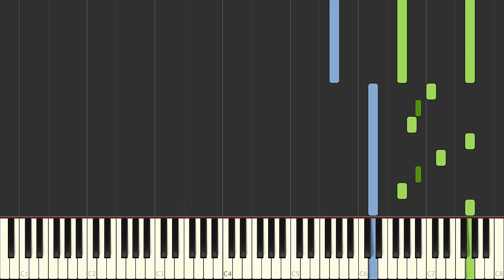Chopin - Spring Waltz (Mariage d'Amour) [Piano Tutorial] (Synthesia/Sheet Music)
In this PIANO TUTORIAL you can learn HOW TO PLAY Spring Waltz by Frederic Chopin! ;)

🌟Fun fact:
Spring Waltz doesn't exist. Chopin never wrote it. It's Mariage D Amour arranged by George Davidson. I just wanted to make this tutorial for people searching how to learn Spring Waltz.

🌟Gear:
Yamaha DGX-650
Synthesia
Stereo Audio Cable
PC